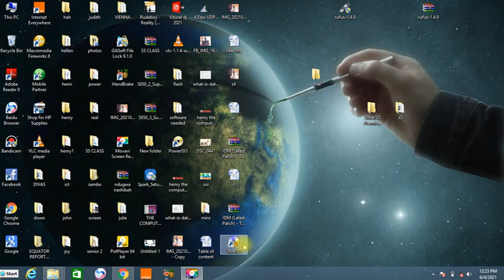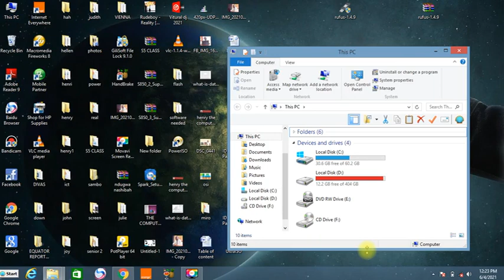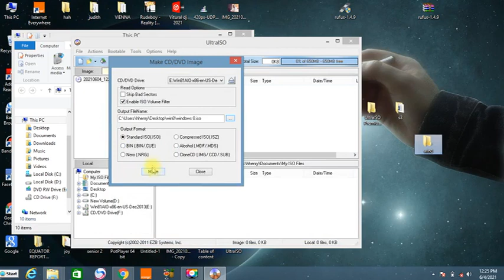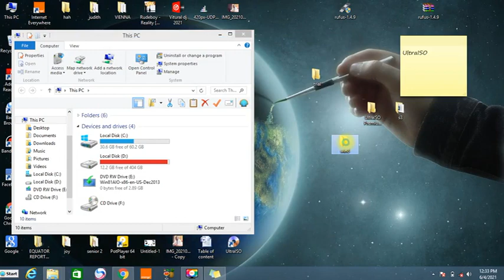How to create a bootable image from a CD/DVD